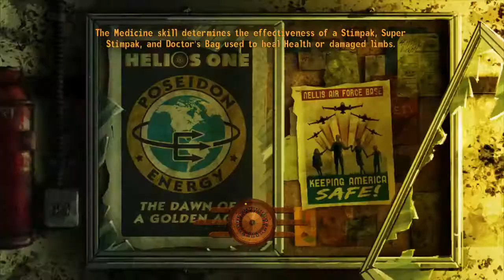The Treacherous Road - Fallout New Vegas #31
The nasty evil White Legs have set some traps on a bridge. We must clear out the traps and/or the White Legs. We eventually manage to do both, though not before dying repeatedly. These guys hit hard.